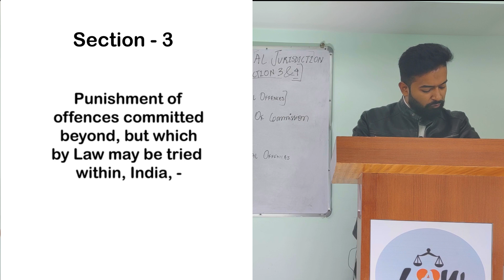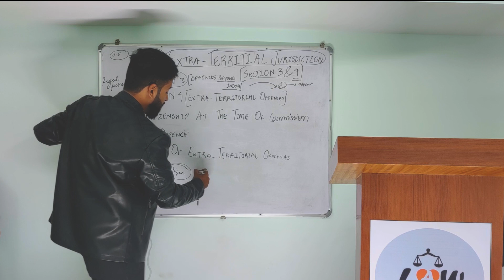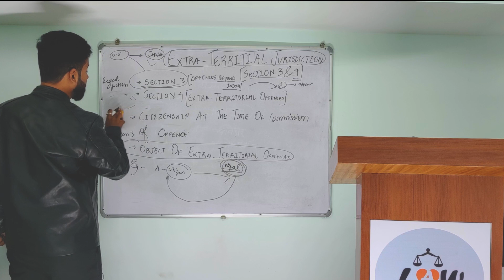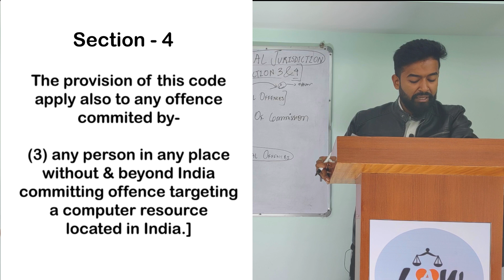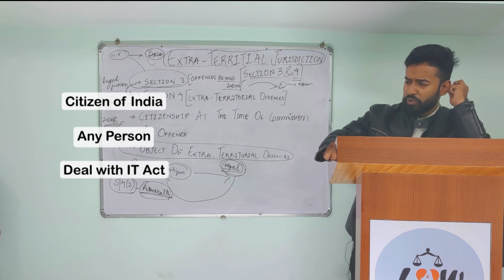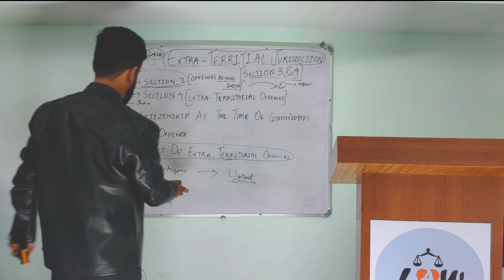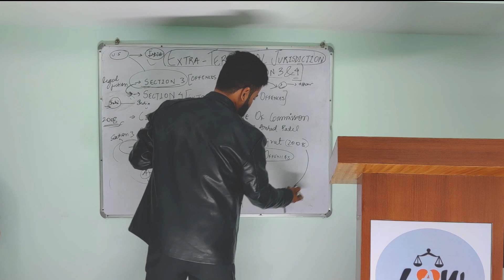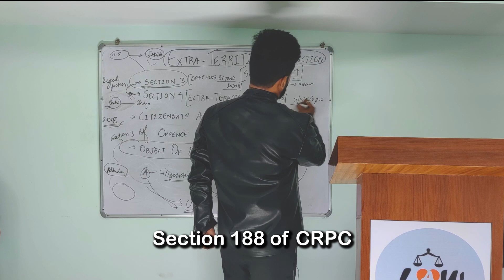Extra-territorial laws in IPC(Sec 3 & 4)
दोस्तों
मैं आपका दोस्त Indravijay Singh Rajput,
आप लोगों की civil judge, mp ADPO एवं अन्य न्यायिक परीक्षा में मदद करने के लिए तत्पर हूं और उसी के संदर्भ में मैं लगातार परीक्षा उपयोगी वीडियो बनाता रहता हूं जिस पर आप लोगों का बहुत प्यार प्राप्त होता है जिसके लिए मैं आप लोगों का आभारी हूं और लगातार आप लोगों की सहायता हेतु प्रयत्न करता रहूंगा और यदि आप लोगों को कोई विशेष विषय पर मेरी मदद की जरूरत महसूस होती है तो आप लोग किसी भी वीडियो के मैसेज बॉक्स में यह बता सकते हैं कि किस विषय पर आप वीडियो प्राप्त करना चाहते हैं उस विषय पर में वीडियो बनाने का प्रयत्न करूंगा
धन्यवाद
मध्य प्रदेश सिविल जज का नया नोटिफिकेशन आने वाला है इसलिए इस चैनल के माध्यम से मैं एक नई सीरीज प्रारंभ करने जा रहा हूं जिसमें भारतीय परिसीमा अधिनियम 1963, भारतीय दंड संहिता 1860 एवं विनिर्दिष्ट अनुतोष अधिनियम 1963पर मैं कंपलीट वीडियो लेक्चर लेकर आ रहा हूं जिस के संबंध में इंट्रोडक्टरी अर्थात परिचय देने के लिए वीडियो बना चुका हूं आप लोग इस वीडियो को अवश्य देखें और फीडबैक अवश्य दें
धन्यवाद
संविदा का विनिर्दिष्ट पालन
Specific Relief Act 1964